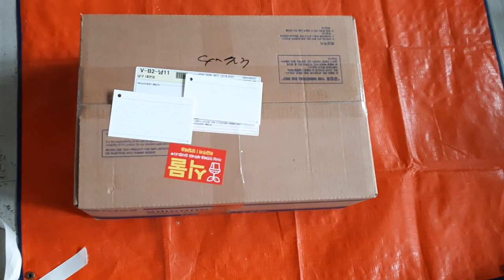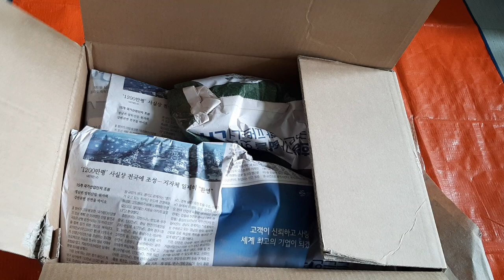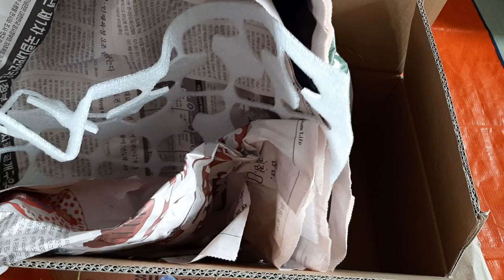언박싱3(마틸드호야등 8가지 화초)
마틸드호야등 8가지 화초 언박싱